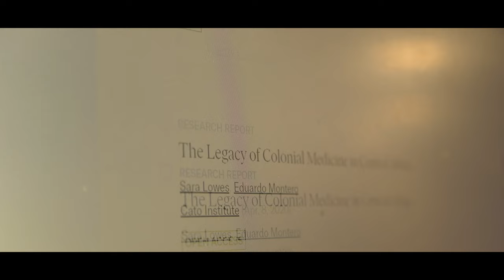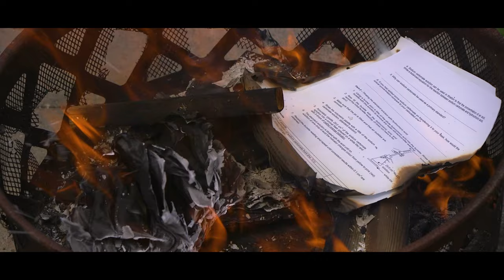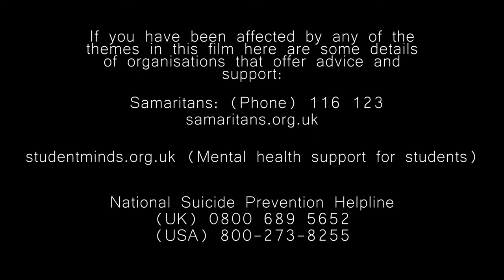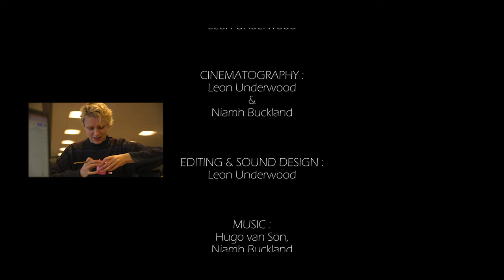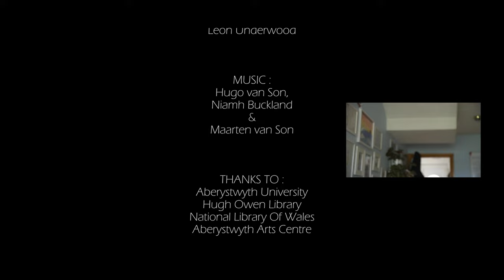Want/Need | Award winning short-film | Iris Prize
(Remastered = Improved stereo audio and clearer text)
As their medical exams draw closer, Seb and Niamh must confront their issues in the university library through books, bickering, and… brownies?

A story of friendship, pain, and getting on the right path. ‘Want/Need’ explores two best friends' different struggles during their degrees.
Written, directed, and starring: Niamh Buckland
Starring: Sebastian Emmerson.
Alongside: Katia Gethin, Robin (Bobbie) Warner and Theo Mitik.
Director of Photography: Leon Underwood.
Editing & Sound: Leon Underwood
Produced by Niamh Buckland and Leon Underwood.